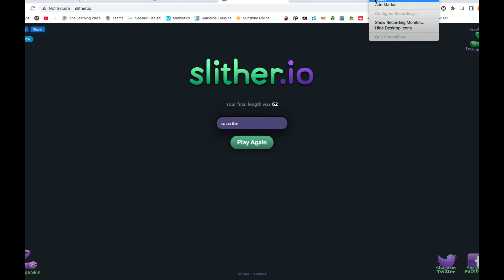slither io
my slither.io video